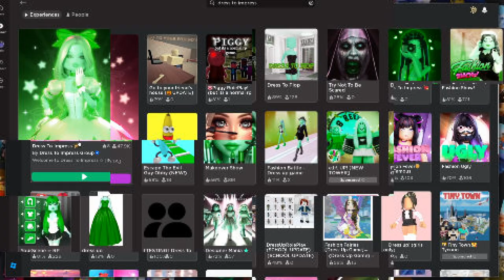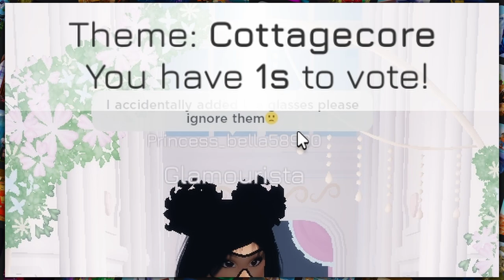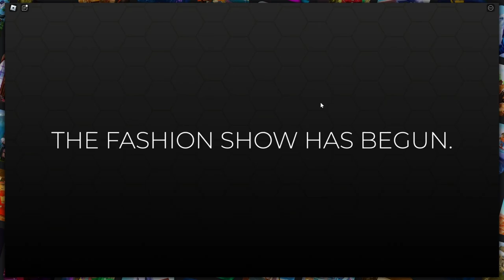Khang Slays Up Everything in Dress to Impress (Roblox)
Khang absolutely rocks with outfits and we kinda suck but not really.

BUGS:
• Jessica
• Julia
• Al
• Saz
• Khang
• Neffe
• Yoyo

EDITING & THUMBNAIL:
• Saz